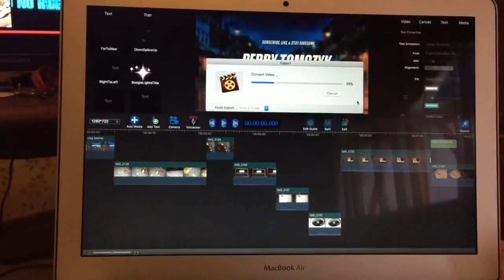A NiGHT OF FORTNiTE!